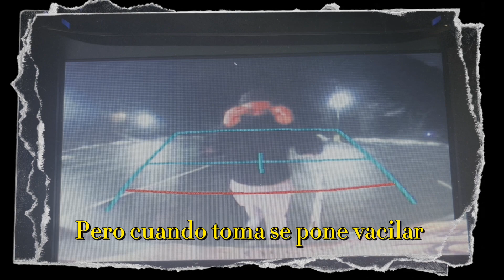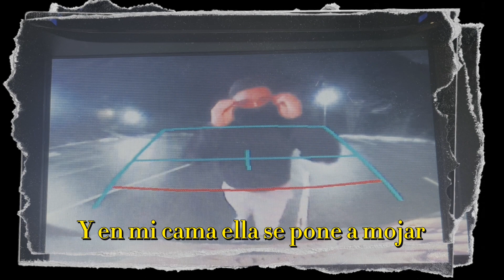AO - Bellaquear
Forgive me for the wait 🫶🏽… 2024 holds a lot of great music. Hope y’all enjoy Bellaquear

Tags ~